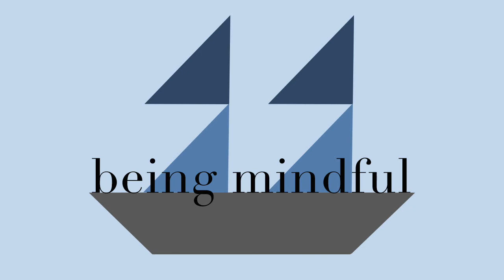Meditation on The Guest House - Poem by Rumi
The Guest House, a poem by Rumi, offers a powerful metaphor for how we handle emotions. In this meditation, we hear the poem read four times, and after each reading, I invite you to reflect in various ways. For those who are visual learners, the English translation of the poem appears below.

This being human is a guest house.
Every morning a new arrival.

A joy, a depression, a meanness,
some momentary awareness comes
As an unexpected visitor.

Welcome and entertain them all!
Even if they’re a crowd of sorrows,
who violently sweep your house
empty of its furniture,
still treat each guest honorably.
He may be clearing you out
for some new delight.

The dark thought, the shame, the malice,
meet them at the door laughing and invite them in.

Be grateful for whoever comes,
because each has been sent
as a guide from beyond.

0:00 Introduction
1:09 Meditation
11:42 Reflection

✍️ Follow me on Medium, where you can read the words of the meditations

I will set up a Zoom meeting, during which you can let me know what type of meditation you would like me to lead, or what you are struggling with, and I will guide you in a personalized meditation for a small fee.

Hi! I'm Susan Brumbaugh. Being Mindful is a channel I created to share mindfulness meditation practices with people who are SEARCHING for ways to be more present and engaged with their lives, STRUGGLING with anxiety, fear, stress, depression, and difficult situations or emotions, LOOKING for strategies to stay grounded and anchored, or ON A JOURNEY of self-awareness and improvement.

I am a licensed mental health counselor, located in New Mexico (United States of America). I am also a criminal justice researcher at RTI International I use mindfulness meditation with clients and lead virtual sessions with work colleagues. I am trained in mindfulness-based stress reduction and enjoy sharing the tools I've learned with others.

Skype: Susan.Brumbaugh

Providing counseling services to clients in New Mexico

I am a participant in the Amazon Services LLC Associates Program, an affiliate advertising program designed to provide a means for me to earn fees by linking to Amazon.com and affiliated sites. A tiny fee for me at no cost to you.

Special thanks to Eli Partin for editing this video and Ashley Aulicino for her help in branding and logo creation